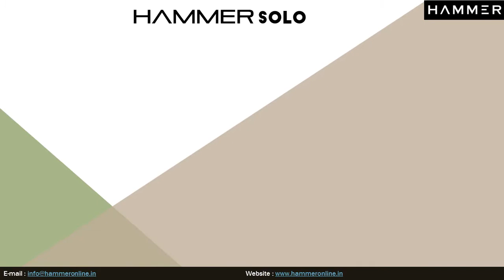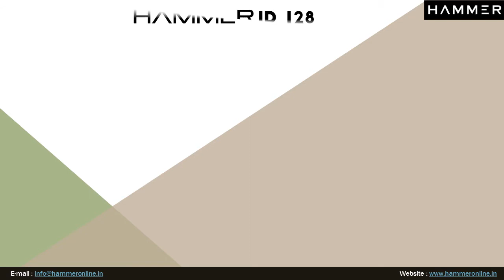Hammer Truly Wireless Bluetooth Earbuds and Earphones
Hammer is India's first athleisure audio tech brand providing stylish and extraordinary range in audio and fitness devices for a healthy lifestyle and comfort.
Hammer is selling truly wireless earbuds at hammeronline.in and you can also get here truly wireless earphones and headphones.